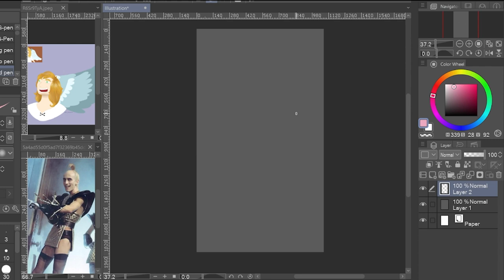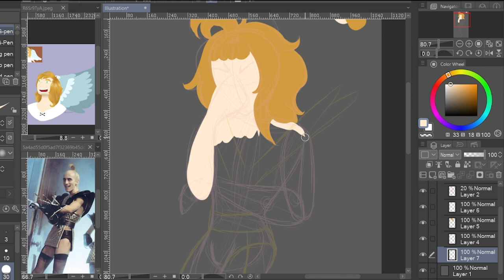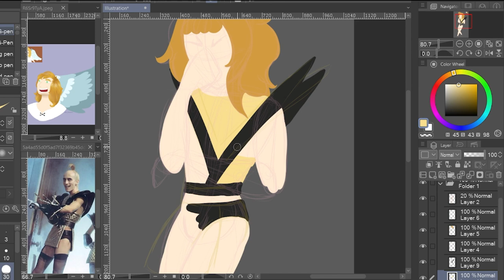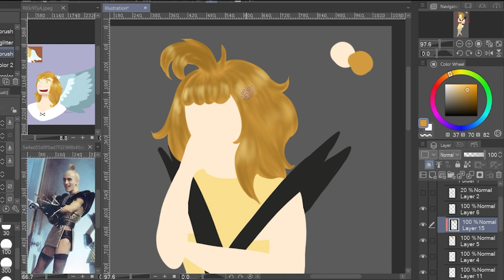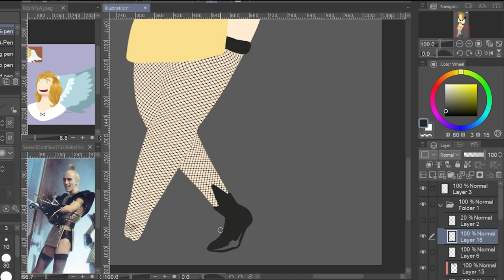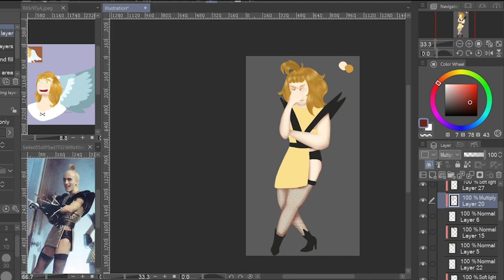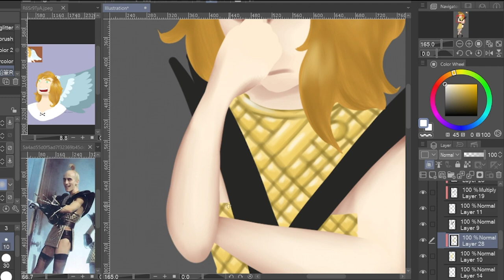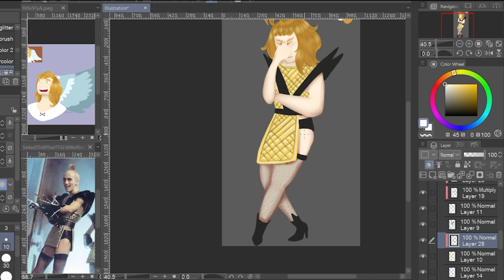OC Quinn Rocky Horror SpeedPaint